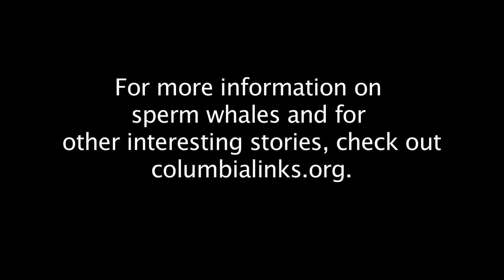Sperm Whales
Columbia Links student journalist Kristen Jackson explores Chicago in hopes in finding the answer to how the sperm whale got its curious name.